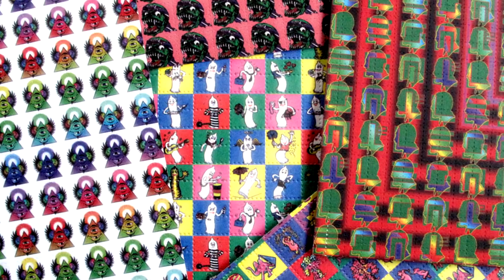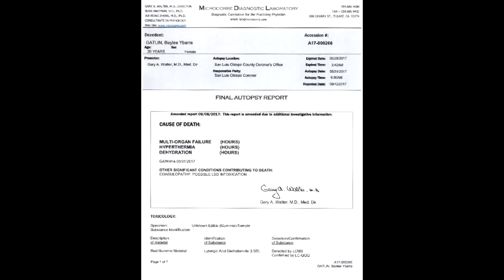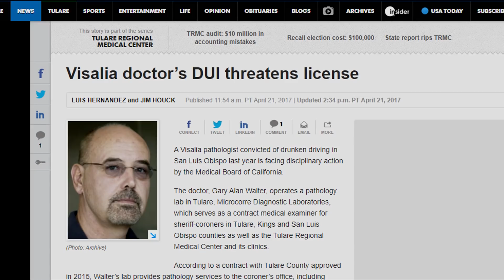Can You DIE From An LSD Overdose? (PART 2)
This is the UPDATE to my original video "Can You DIE From An 'LSD Overdose' ? This video started as just trying to figure out if it was even possible to overdose on acid. That grew into something much more as I got wrapped up in Baylee Gatlin & Troy Goode's stories.

This is an update to their stories in hopes it can help people today.